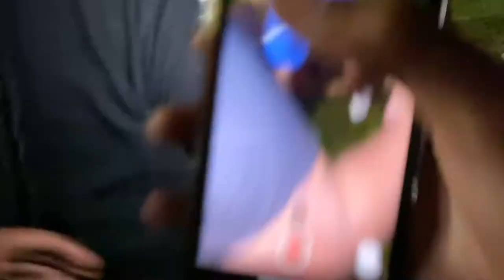Fight Night and Crate Challenge//// Cops came!!!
Make sure y'all follow me on all social @hoodiejello
This was just a normal night until the gloves came out!